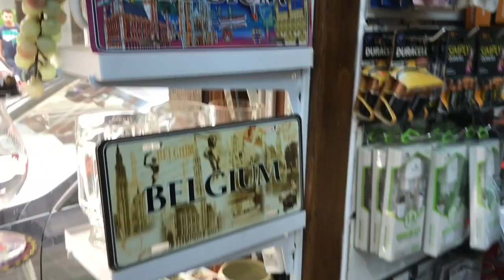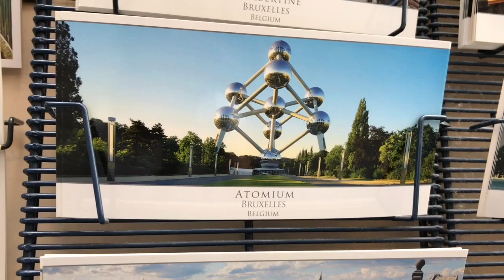ENCONTRAMOS NIÑOS RAROS - NENA GUZMAN | BRUSELAS #4